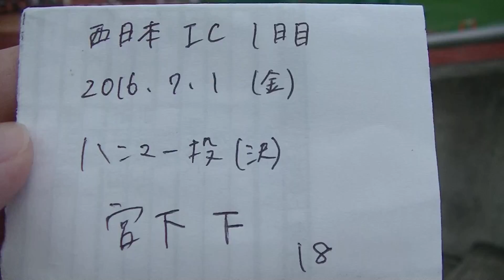2016西日本インカレ ハンマー投 決勝 宮下2